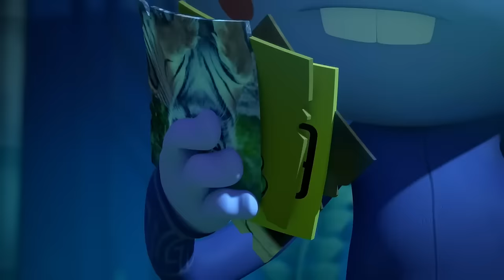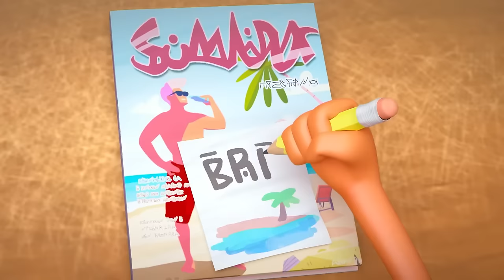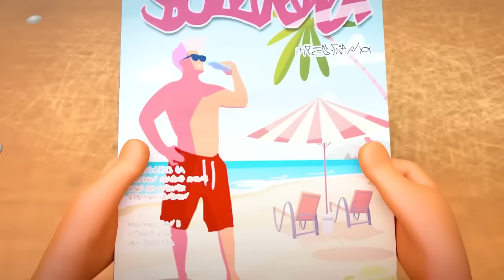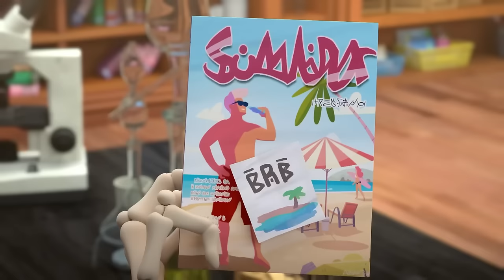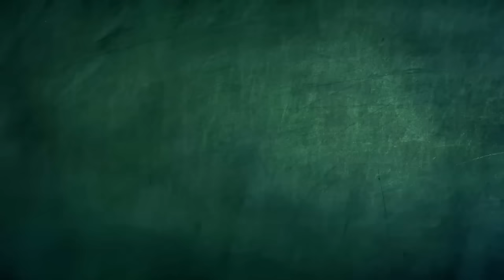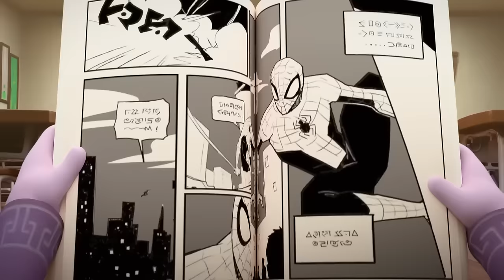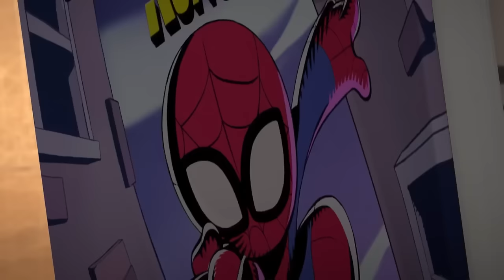💀🍬🍭🎃 You Reap What You Sow 💀🍬🍭🎃 | Spookiz | Cartoons for Kids | Compilation